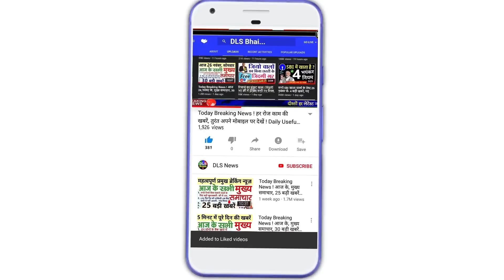चक्रवात तूफान बिपरजॉय से पहले गुजरात के 7 जिलों से 21 हजार लोगों को निकाला, देखें ताजा मौसम समाचार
LIVE बिपरजॉय से पहले गुजरात-मुंबई के तटीय इलाकों में आंधी-बारिश:मुंबई-भुज-राजकोट में 7 की मौत, गुजरात के 7 जिलों से 21 हजार लोगों को निकाला

What Is Biporjoy Cyclone: क्या है ‘बिपोर्जॉय’ तूफान जिसके चलते भारत समेत पड़ोसी देशों में जारी है ‘खतरे का अलर्ट’

गुजरात पर टूटेगा 'बिपरजॉय' का कहर! जानें आज से 16 जून तक कैसा होगा तूफान का असर, पढ़ें हर दिन की रिपोर्ट

Administration on alert mode regarding Biparjoy storm | बिपरजॉय तूफान को लेकर प्रशासन अलर्ट मोड पर, सतर्क रहने की हिदायत | Patrika News

चक्रवाती तूफान बिपरजॉय का कहर,राजस्थान समेत कई राज्यों में अलर्ट घोषित, SDRF और NDRF ने संभाला मोर्चा

LIVEबिपरजॉय से पहले गुजरात-मुंबई के तटीय इलाकों में आंधी-बारिश:मुंबई-भुज-राजकोट में 7 की मौत, गुजरात के 7 जिलों से 21 हजार लोगों को निकाला

भास्कर एक्सप्लेनरबिपरजॉय की रफ्तार थोड़ी घटी, लेकिन अभी भी 157 किमी/घंटा:गुजरात में तबाही लाएगा, अन्य राज्यों में कैसा असर; 10 जरूरी जवाब

Cyclone Biparjoy Highlights: चक्रवाती तूफान बिपरजॉय का दिखने लगा असर, रेलवे ने 67 ट्रेनें की रद्द